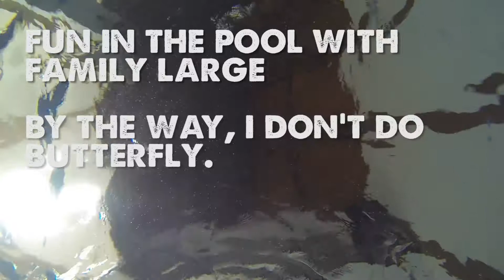Swimming at Longlands Cottage - The Best Bits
Swimming in our won private pool whilst on holiday at Longlands Cottage, East Coker, Somerset